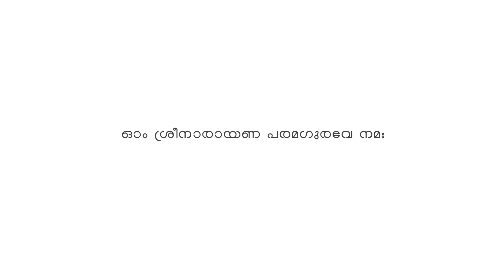"പച്ചനിറമുള്ള_കള്ളൻ " ശിവലിംഗദാസ സ്വാമികളുടെ അനുഭവകഥയിൽ നിന്ന് # 119 | Gurupadham TV |Sarath Shaji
ശ്രീനാരായണ ഗുരുദേവന്റെ പ്രഥമ സന്യസ്ത ശിഷ്യൻ ദിവ്യശ്രീ ശിവലിംഗദാസ സ്വാമികളുടെ അനുഭവ കഥയിൽ അരുവിപ്പുറത്ത് വെച്ച് നടന്ന ഒരു ചരിത്രസംഭവം ഗുരുപദം ടിവിയിൽ കോട്ടയം സ്വദേശി ശ്രീ. ശരത് ഷാജി വിവരിക്കുന്നു.